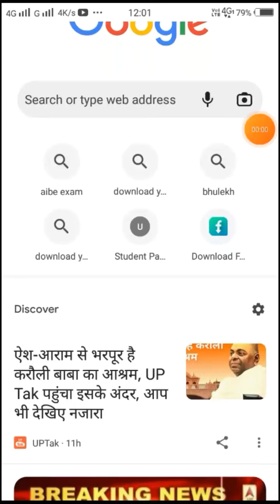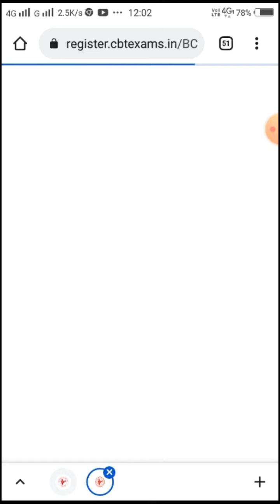ALL INDIA BAR EXAMINATION 17 result (AIBE XVII result)ALL INDIA BAR EXAMINATION 17 result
@ALL INDIA BAR EXAMINATION 17 result (AIBE XVII result)
ALL INDIA BAR EXAMINATION 17 result

AIBE 17 EXAM २०२२-23 DATE START 13 DEC 2022 AIBE 17 ALL INDIA BAR EXAMINATION 17 result (AIBE XVII )  card download
aibe17 ALL INDIA BAR EXAMINATION 17result (AIBE XVII result
aibe exam preparation ALL INDIA BAR EXAMINATION 17 result(AIBE XVII result) # aibe 17 ALL INDIA BAR EXAMINATION 17 result(AIBE XVII result) card download
Aibe16resultdate# Rjs2021resultdate#Ekadvocatekyakyakarskta# whtacandoadvocate#advocatevkalatkrsathkyakarsktah# howtostartpracticeincourtafterAibeexam# Aibe2022#howtocrackaibeexam#HowtoprepareforAibe2022# howtocrackjudiciaryexaम#TipsforAibe#Aibe16result#legalknowledge# lawinformation#legal# Courtmepracticekesekre#
aibe17 admit card download
AIBE Exam -17 Live update. बार कौंसिल ऑफ इंडिया परीक्षा - 17(2022) की ताजा अपडेट, aibe, aibe exam ALL INDIA BAR EXAMINATION 17 result(AIBE XVII result)  17, letest update Aibe exam ALL INDIA BAR EXAMINATION 17 result (AIBE XVIIresult) 17, aibe exam stay, chaudhari legal associate, pratik chaudhari advocate, chaudhari
aibe, aibe 17, all india bar ALL INDIA BAR EXAMINATION 17 result (AIBE XVIIresult)  exam changes, aibe 17 hoga ya nhi, aibe
challanged in supreme court, supreme court decision for aibe, advocate ankush khanna, ankush khanna, aibe 17 exam ALL INDIA BAR EXAMINATION 17 Aresult (AIBE XVII Aresult)  date, aibe 17 2022.